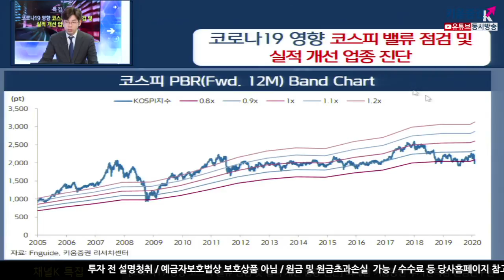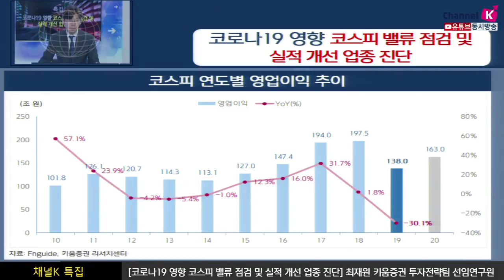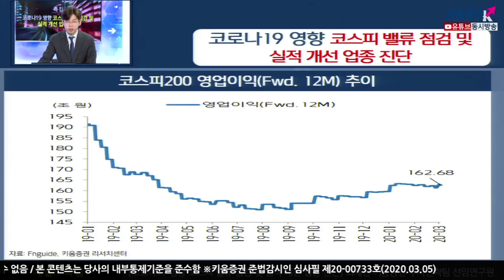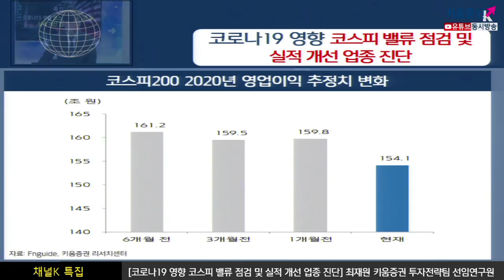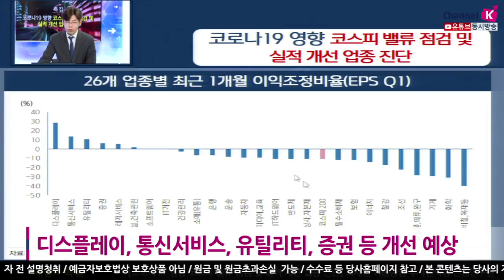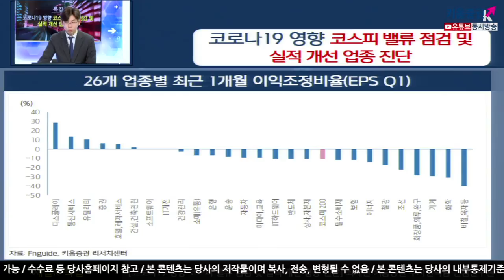[주식투자][시장분석] 채널K특집 / 코로나19 영향 코스피 밸류 점검 및 실적개선 업종 진단​(with. ​최재원 선임연구원 /20.03.05)​​​​​​​​​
KOSPI 밸류에이션 현황은
​3월 4일 기준, KOSPI P/B(Fwd. 12M)는0.79배를 기록하며 밸류에이션 부담은 낮은 수준
작년 하반기 무역분쟁 이슈가 심화된 당시 0.76배
2019년 4분기 실적 종합코스피지수의
기업 영업이익은 25.8조원(시장컨센서스는 약 27.6조원) 컨센서스 대비 6.72%하회
​특히, 반도체(삼성전자+SK하이닉스)주의 순이익(4Q18: 11.7 조원 → 4Q19: 5.1조원)56.4% 감소 영향​
업종별 실적 변화로는 ​미디어∙교육, 자동차,소프트웨어 등이
전년대비 실적 개선세가 두드러짐
반면, 운송, IT가전,화학, 철강 등은 부진했고
조선, 기계,호텔∙레저서비스, 상사∙자본재 등이 성장한
반면, 철강, IT가전,반도체 등이 부진
지난해 미중무역분쟁 마찰로 인해 기업 실적은 큰 폭의 조정을 받음
2019년 코스피 영업이익은 137.9조원 기록,
2020년 영업이익 전망은 162.9조원 전망되며 회복되는 양상 기대​
작년 하반기 이후 기업이익 전망은
미중무역협상 1차 합의에 힘입어 개선되며 한때 163조원까지상승
그러나 연초 이후 코로나 19로 인한 경기둔화 우려감이 부각되며
추가적인 개선세 지연…
최근 실적 전망이 개선되는 업종으로는
​코로나19 사태가 1월말부터 본격화되며 코스피 200의실적 전망 하향…
​그러나 디스플레이, 통신서비스, 유틸리티, 증권 등은 개선​
김주연 키움증권 채널K 앵커, 최재원 선임연구원 키움증권 투자전략팀
「구독」과 「좋아요」 눌러주세요~